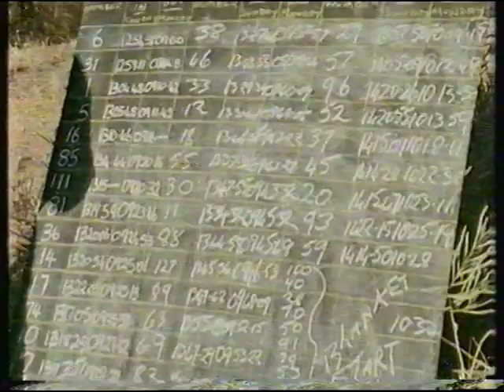1983 Finke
Alice Springs to Finke and back. Australia's fastest cross country race 485 kms - Stephen Gall (Mr.MX) wins - year thought to be 1983.